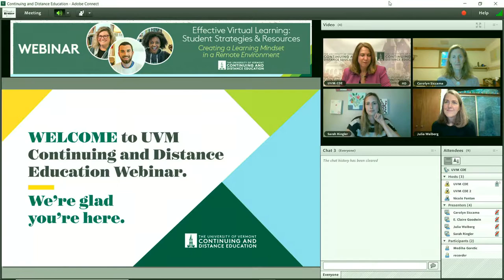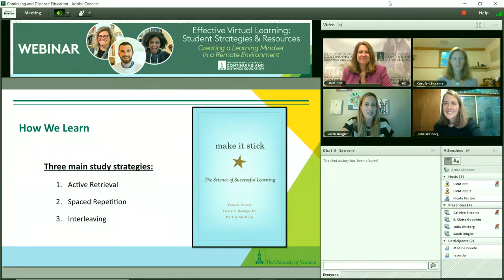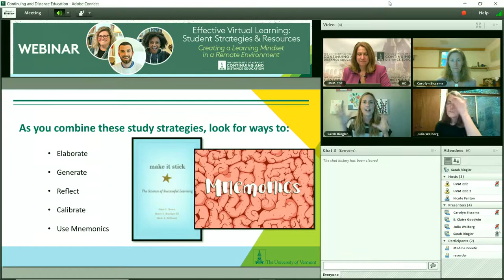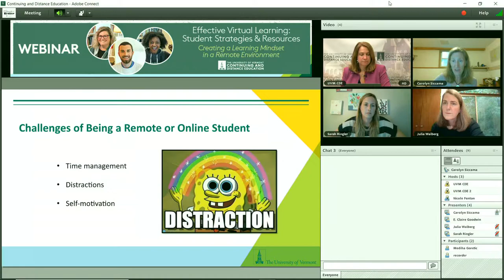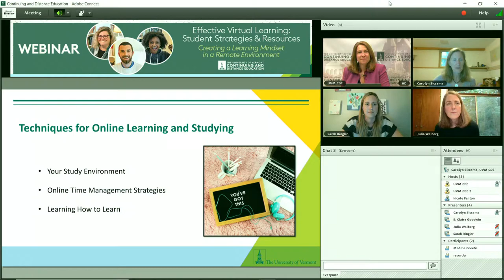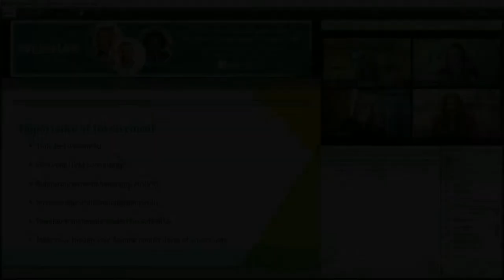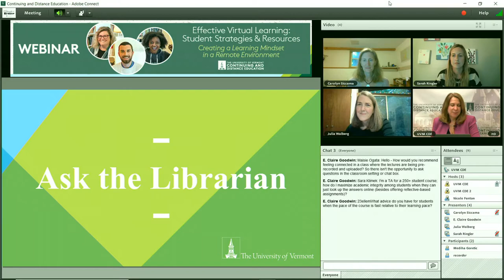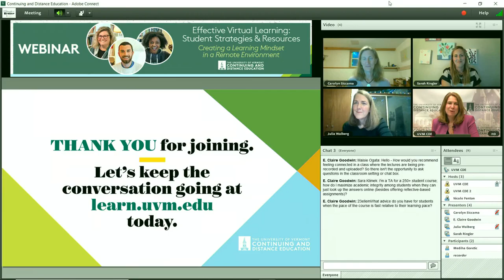UVM Effective Virtual Learning Student Strategies & Resources: Creating a Learning Mindset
How do you create a learning environment at home for remote classes this fall? In the second of the 3-part series on Effective Virtual Learning, the University of Vermont Academic Success Strategies instructor Sarah Ringler, Continuing and Distance Education instructional designer Carolyn Siccama and speech language pathologist and lecturer for the Communication Science and Disorders Dept., Julia Walberg shared tips and strategies to create a learning mindset for remote and online classes. Panelists explained how students can better commit their learnings to memory by understanding how we learn and practices that can help students retain information more effectively in an online environment.

Learn about the opportunity to earn a Digital Badge for Participation in this webinar

Panelists included: Sarah Ringler, M.S. (she/her), Instructor for Academic Success Strategies, Health Professions Advisor for the Masters of Medical Science at the University of Vermont Larner College of Medicine
Carolyn Siccama, Ed.D. (she/her), Instructional Designer for the Department of Continuing and Distance Education at the University of Vermont
Julia Walberg, MS, CCC-SLP (she/her), Clinical Educator & Lecturer for the Eleanor M. Luse Center for Communication at the University of Vermont

Moderator:  Nicole L’Huillier Fenton (she/her), Continuing Education and Distance